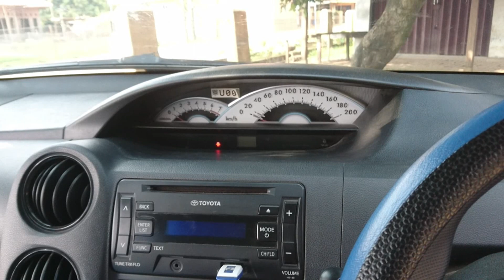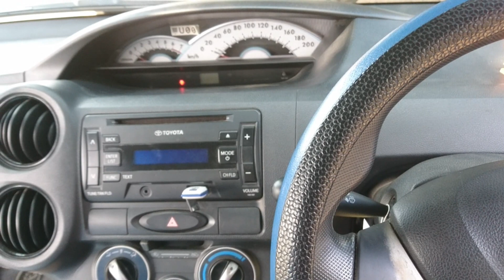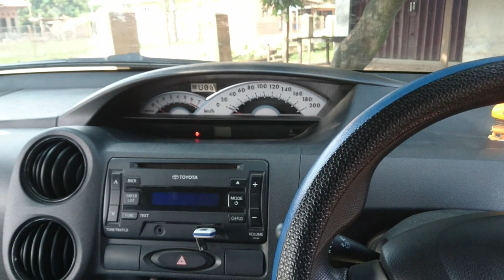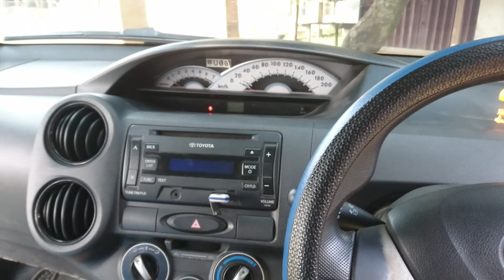Kekurangan etios valco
toyota etios valco,etios valco,toyota etios,kekurangan etios valco,kelebihan dan kekurangan etios valco,kelebihan dan kekurangan etios valco 2014